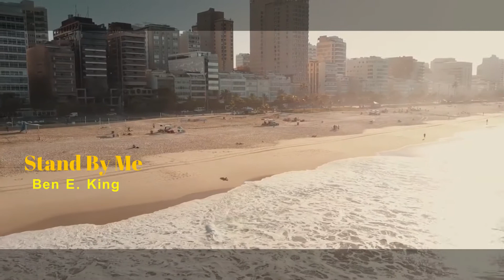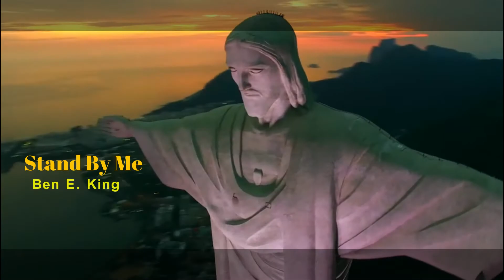Music Play Seven Years l Ben E. King - Stand By Me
Music Video
Orange Music Studio/OMS
#24 Frames Filmes/2021